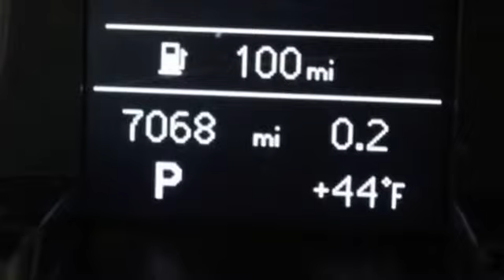2016 Audi A4 Lynbrook, New York, Garden City, Valley Stream, Long Island